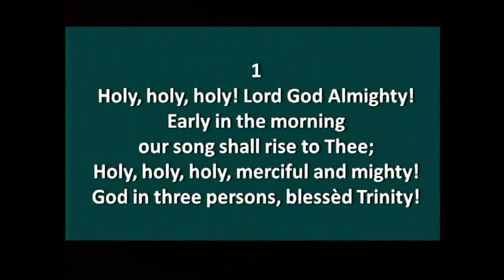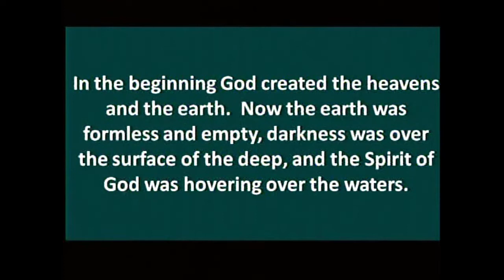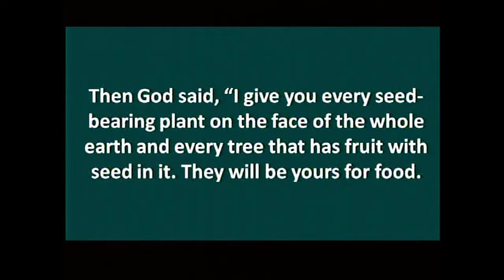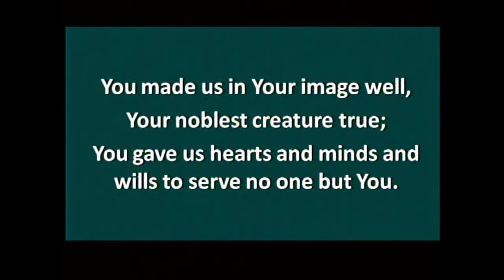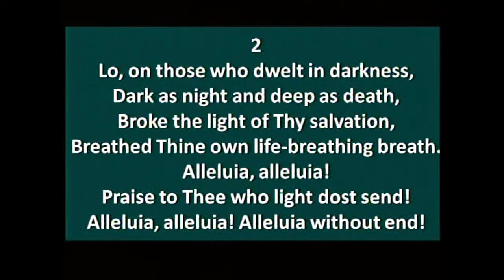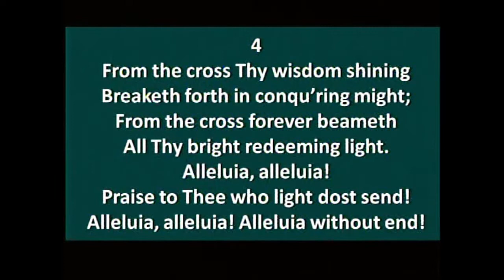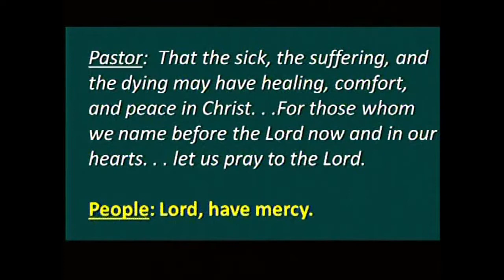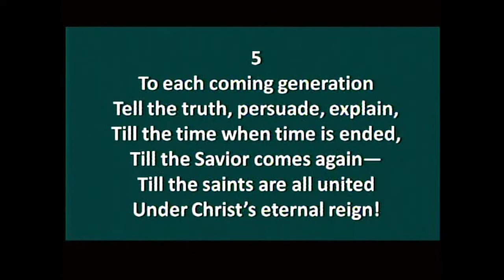Concordia 6.7.20 (Trinity Sunday)